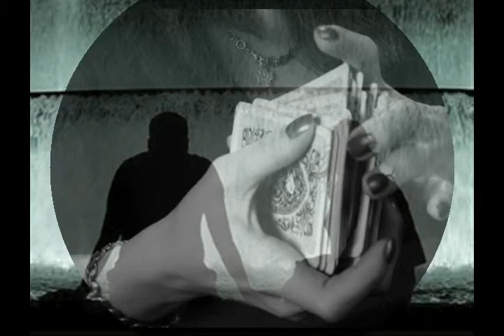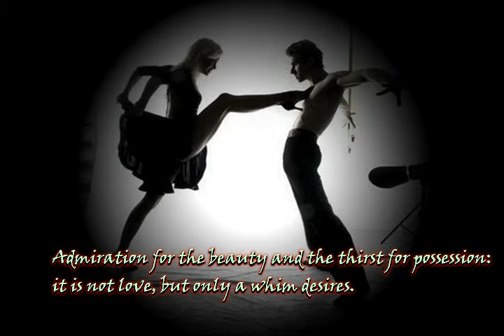В любви все имеет значение из альбома Джон Голсуорси John Galsworthy I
3:04 Dm

В любви все имеет значение

  voice & trumpet "Intro"
Нет ничего более в жизни трагичного,
Как невозможность изменить "ворох лишнего",
Что уже совершили и "поезд ушел далеко".
С любовью часто не гладко, не легко.
 Это имеет значение, это именно так.
Восхищение красотой и жажда обладания:
Это не любовь, а лишь каприз желания.
У любви нет возраста, и не подойти к пределу,
Нет смерти! Она не просто доступ к телу.
 Это имеет значение, это именно так. О...
  guitar & sax
В браке, когда физическое влечение отсутствует,
Человек жалости, рассудка, и долга не чувствует.
Бывает такое, до отвращения, заложенное в нем
Природой. Плохо ли, хорошо, ночью и днем? А...
О. Это имеет значение!
  voice & guitar solo "Это имеет значение"

18 сентября 2016
из альбома Джон Голсуорси John Galsworthy I
Авторские песни Витамина под впечатлением от творчества Джона Голсуорси

p.s.